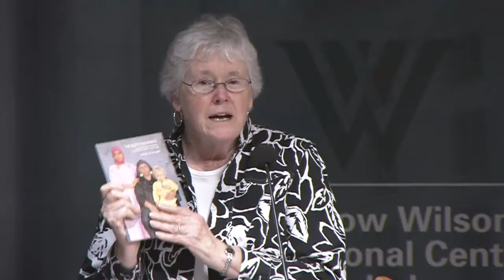Maternal Health Initiative